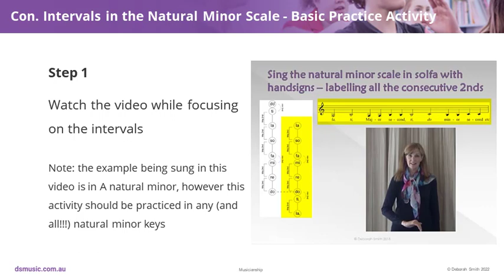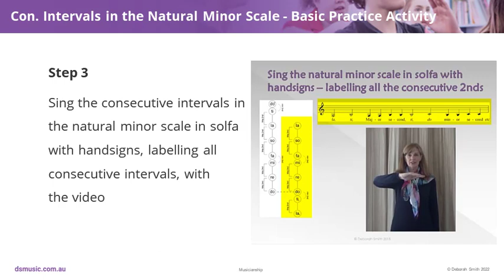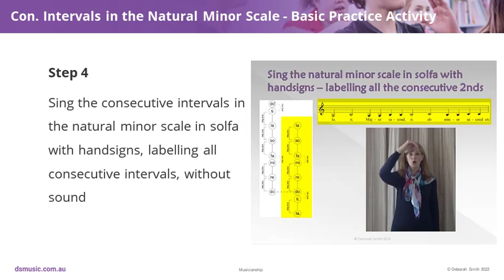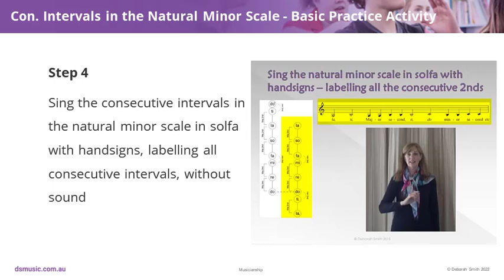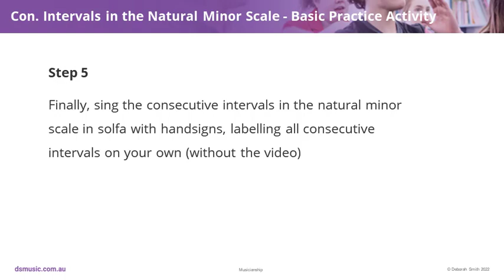Mini-Musicianship: Consecutive Intervals in the Natural Minor Scale Basic Practice Activity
This “Deborah Smith Music” video tutorial is a Mini-Musicianship task. This example is a chance to practice the consecutive intervals found in the natural minor scale. For more like this, see the Music Language Online Course - Musicianship Module, which is available